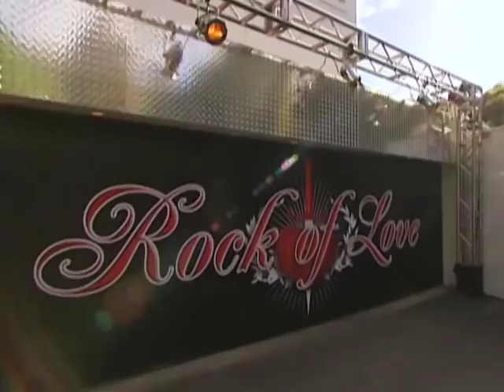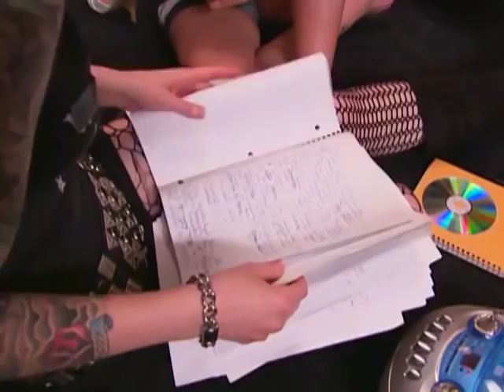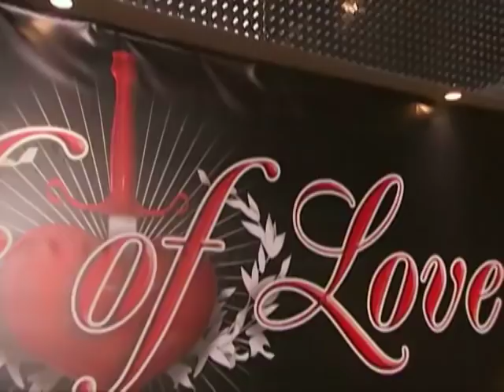US 51MINDS ROCK OF LOVE SEASON 01 EPISODE 04